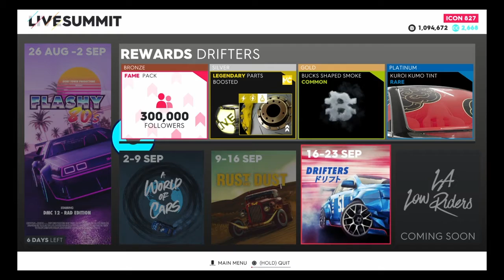The Crew 2 | First Summit Platinum Rank and Miami Ride Gameplay (On Ace)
To reference Npesta:

I love WEDNESDAY! ^^